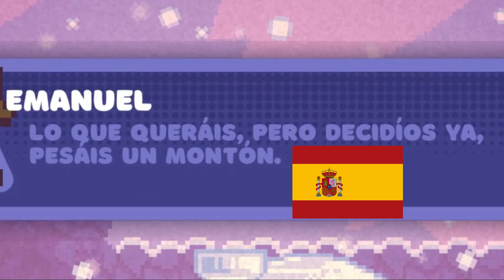Bread & Fred (Pan y "Federico" 🇪🇸 🗿 ) - Los pingüinos alpinistas gameplay con memes.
Contenido nuevo casi todos los días :3